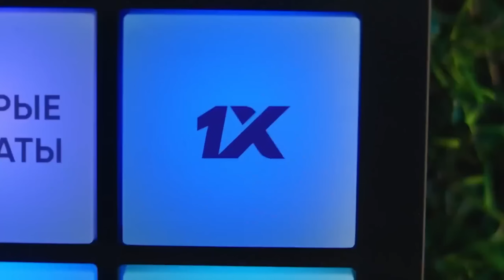ЕҢ МЫҚТЫ ОБНОВЛЕНИЕ! 😨 ОСЫНЫҢ БӘРІН ҚАЛАЙ ҚОСҚАН?!